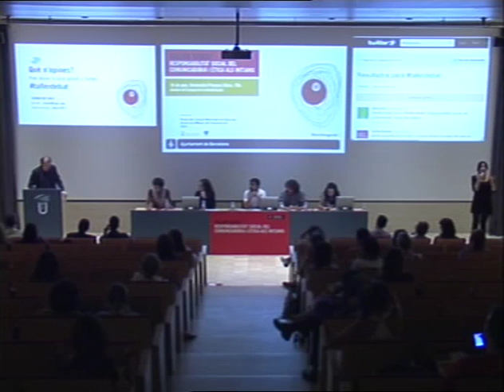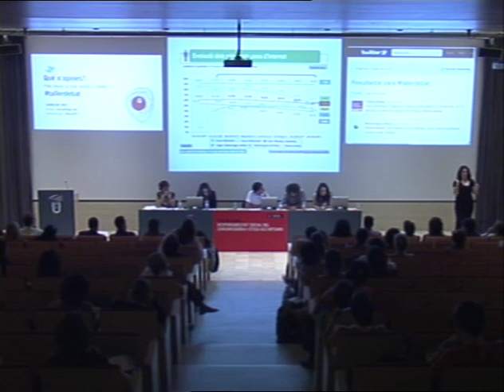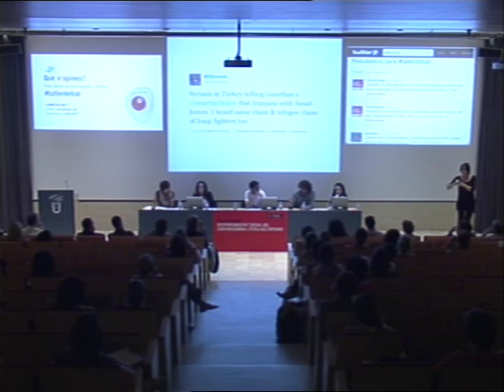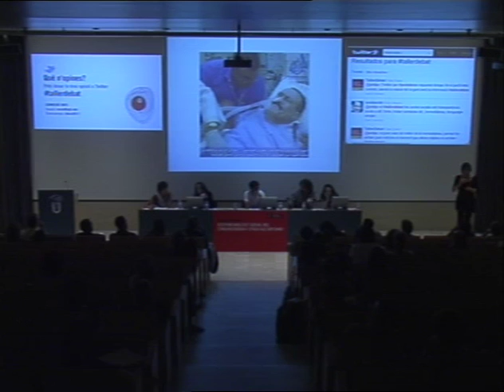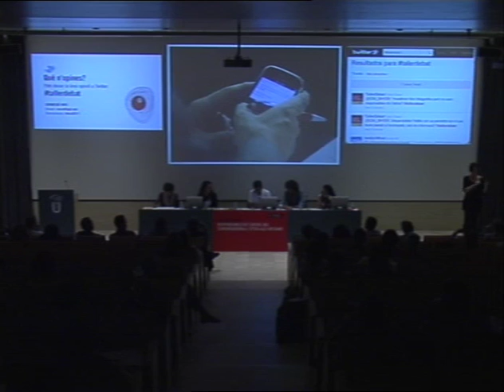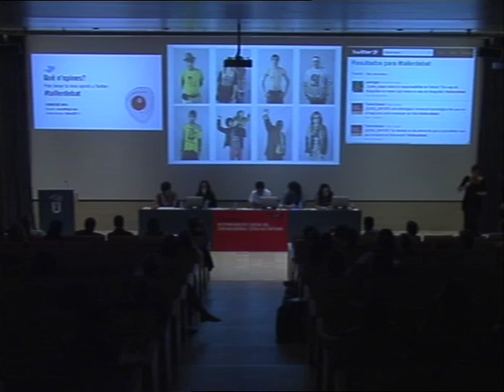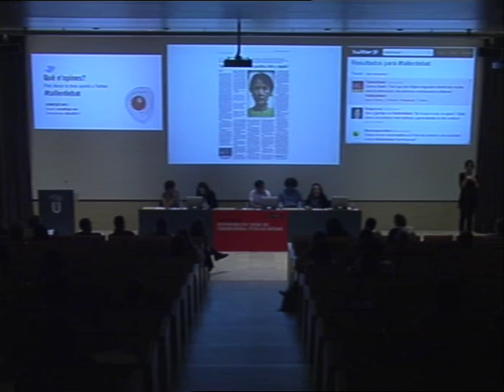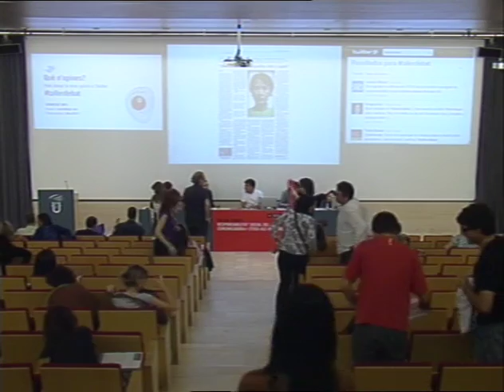Ponències Taller debat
Silvia Cobo: 18:05
Jordi Pérez: 37:00
Carme Basté: 01:13:00
Edu Bayer: 01:29:40
Agnés Marqués: 02:20:38